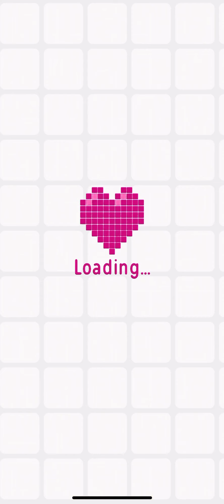Logic Pic [PARTY] Level 14